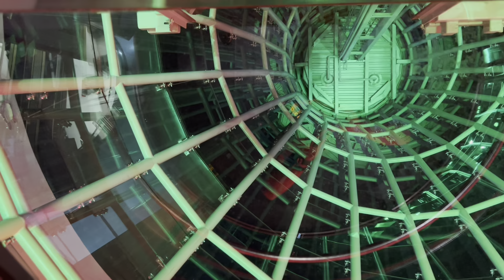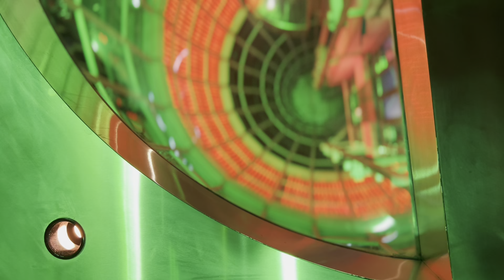2022 Nighttime Video of the EPIC Schindler Glass Elevators at the Coca-Cola Bottle in Las Vegas, NV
(Recorded on 10/19/2022)- Riding the EPIC Schindler Glass Elevators at the nighttime hours in the beautiful Coca Cola bottle with the amazing dry powered motors and all the fancy colored lighting! Got to see the shaft again going up and the view of the strip going down just like I did during the daytime video plus this was a separated video 1 up and 1 down because I really had to find a bathroom on the 4th floor and luckily it turned out to be a very nice video! Highly recommend filming this elevator especially at night!

Picture format- Cinematic
Recorded with- Apple iPhone 13 Pro
Other elevator photographers filmed these elevators- yes lots of elevator enthusiasts
Camera used- Wide camera on 1X zoom

2023 videos will be used with the ultra wide cameras on both day and night if I go back!